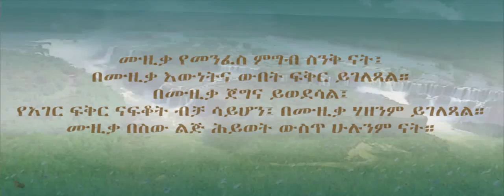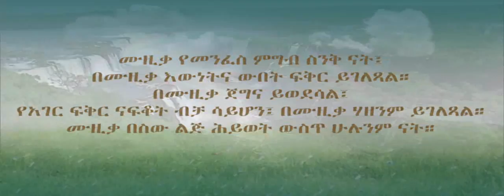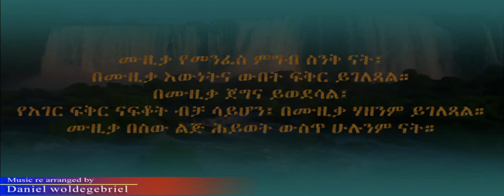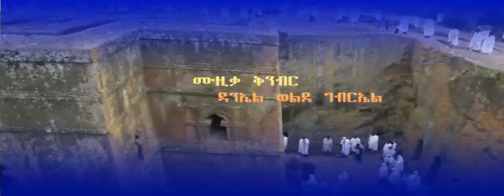Best Amharic instrumental music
ትዝ አለኝ የጥንቱ